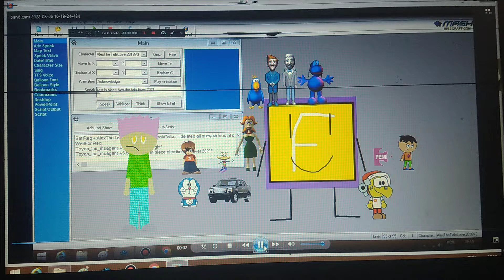Bad News For Alex The Tails Lover Fans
Alex Deleted All MSagent Videos